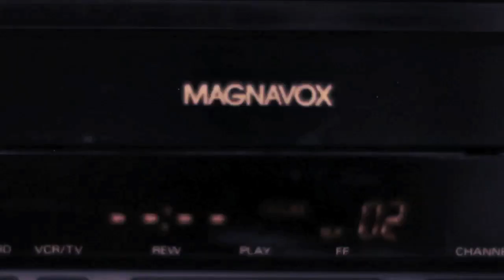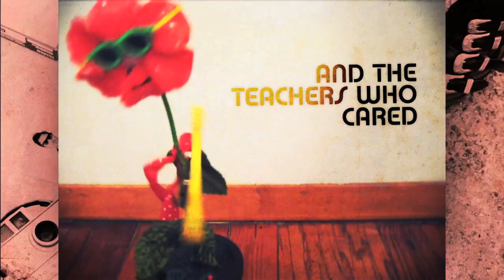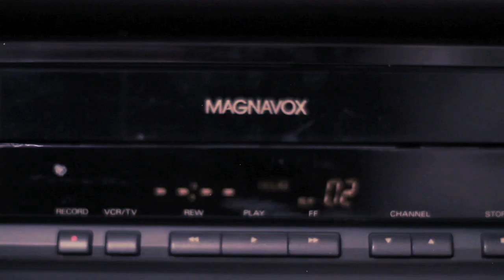Butch Walker & The Black Widows - Summer of '89 [LYRIC VIDEO]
"Summer of '89" off the album "The Spade" available now - Download on iTunes